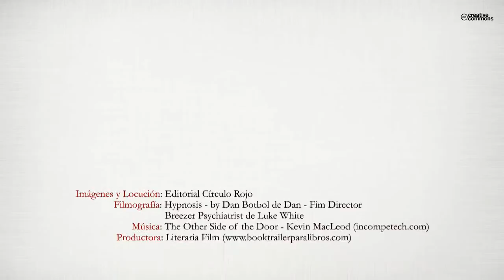Hipnosis con nombre propio (Booktrailer) - Editorial Círculo Rojo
Es una auténtica novedad universal. Jamás se trató el tema hipnosis con tantas experiencias desde dos perspectivas diferentes, pero utilizando las mismas técnicas: Hipnoterapia e hipnoshow.
Prácticas, experimentos y estudios del ser humano desde lo más profundo: la mente. Lejos del laboratorio o consulta, y donde la persona reacciona de forma que jamás cualquier máquina detectaría, han supuesto al autor determinar comportamientos humanos, que unidos a la consulta clínica, ofrecen hipótesis reales verosímiles nunca contadas, y que sirven para solucionar
problemas psicosomáticos, convirtiéndose hipnosis en herramienta imprescindible para orientarnos en la vida, como brújula y no ser veleta en las adversidades que se nos presentan a lo largo de nuestra existencia.
El éxito depende de ti, pero deberás conocer las técnicas del hipnotismo. Este libro es el único de su género, y en primicia, que exclusivamente deja leerse con nombre propio. Hace desaparecer el artículo "la", para ennoblecer estas técnicas de vida sólo cómo HIPNOSIS. El poder... hacerlo. Y puedes lograrlo, porque está en el interior de cada uno de nosotros.
Mitos, fábulas, interpretaciones inexactas, algunos de más de 4.000 años, son derribados definitivamente, con explicaciones dinámicas y actuales, ciñéndose este libro a la adaptación del cerebro a los tiempos actuales, en medio de las tecnologías, que obligan a la persona a renovarse de manera distinta y de forma constante.
Un proceso de asimilación que, sin duda, exige un mejor equilibrio del subconsciente y consciente, proponiendo una mente sana y activa, teniendo en cuenta que en la actualidad nos desarrollamos más junto a la máquina que cerca al prójimo. Esto supone que, en ocasiones, las nuevas generaciones se entienden más, y mejor, con las tecnologías que con sus padres o compañeros de pupitres.
Se trata de las primeras escrituras, sin leyendas urbanas, que te aportan datos concretos sobre el innovador sistema de la industria, utilizando la neurociencia. El "neuromarketing", utiliza las
neuronas --cinco sentidos- para dirigir al consumidor a la adquisición de determinados productos, manejando la reacción del ser humano desde la inconciencia y no desde el raciocinio.
Unas técnicas basadas estrechamente en los métodos hipnóticos.
Aquí podrás encontrar como solucionar problemas de adicciones, (drogas legales e ilegales); Obesidad; bulimia y anorexia; fobias, etc. Utilizando tú mismo/a las técnicas que hallarás explicadas para que puedas aplicártelas, con sencillez y sin complejos tratamientos farmacológicos.
El autor, Anián Berto, ha dedicado 40 años de su vida, como profesional, estudioso y preparación académica, a indagar en lo más hondo de la persona, revelando estas técnicas como las más efectivas, y menos invasivas, para solucionar apegos en adicciones, trastornos de la personalidad, enfermedades nerviosas o depresiones provocadas por el agobio al que sometemos constantemente a nuestro organismo.
El tema es afrontado con narración asimilable a cualquier nivel, ya que se fundamenta desde la visión de quién anota mentalmente los acontecimientos que aparecen día tras día en su trabajo constante, en la plaza del pueblo o en el gran teatro de la ciudad, pasando por el contacto directo del paciente que asiste a la consulta o terapia, y decide solucionar su problema recurriendo a las energías y respuesta del propio organismo, sin fármacos y convencido de sus propias posibilidades